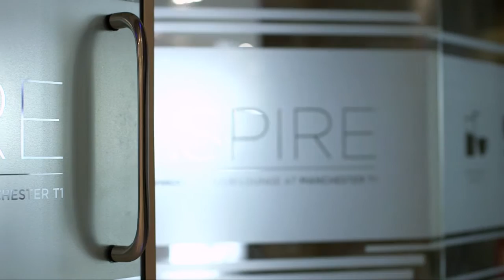Swissport Lounges - Promotional Video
Promotional video for Swissport Lounges, featuring testimonials from end users as well as Swissport members.

Dynomite Productions Ltd for Swissport Lounges, Summer 2014.